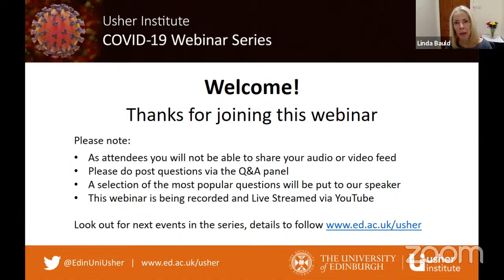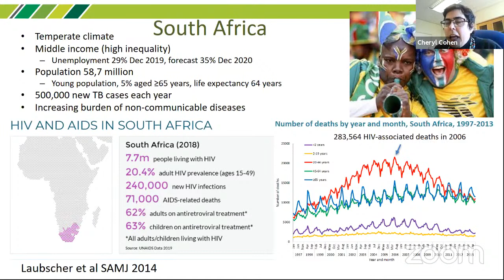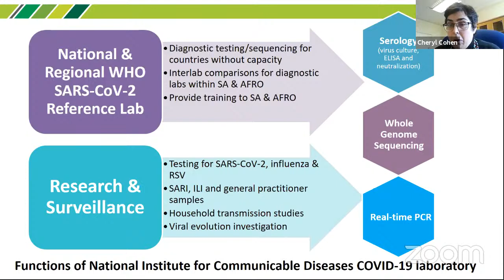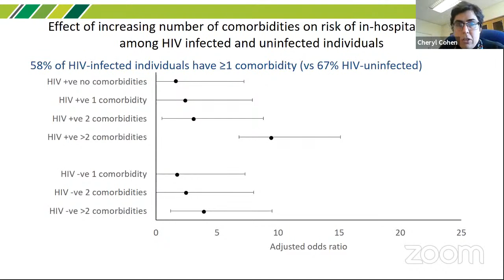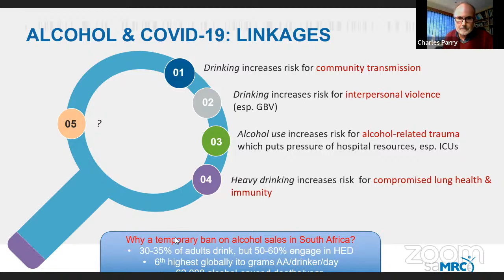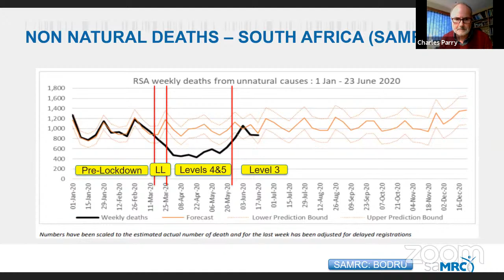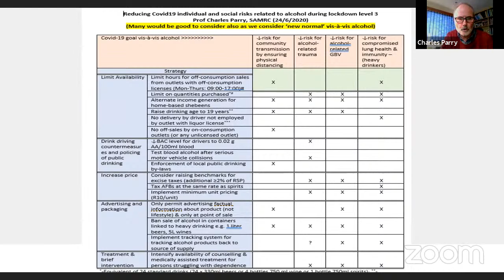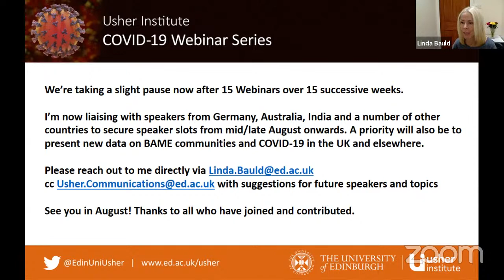UI COVID-19 Webinar 15: South Africa's response to Covid-19: trajectory of the pandemic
This webinar was live at 10:00 (UK) on 03 July 2020

Speakers: Associate Professor Cheryl Cohen, Associate Professor in epidemiology at the University of the Witwatersrand and Professor Charles Parry, Director: Alcohol, Tobacco and Other Drug Research Unit, South African Medical Research Council

Title: South Africa's response to Covid-19: trajectory of the pandemic and public health measures to address it, including a temporary ban on alcohol sales